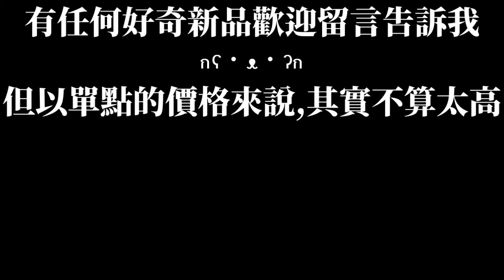[MOS]富貴松露和牛堡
單點110$
用料實在吃得出健康感,只是那醬的味道太濃
根本沒其他味道出場的餘地.